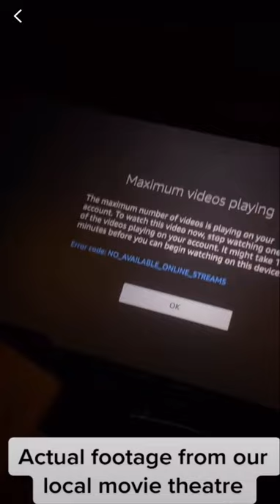Movie Theatre STREAMS Off Prime Video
Credit to Rachel.m00re on TikTok